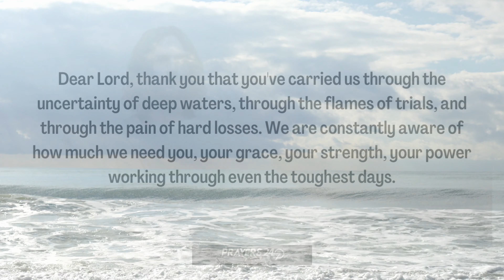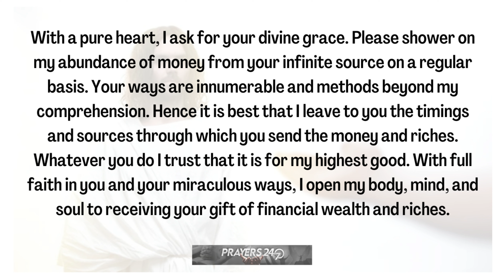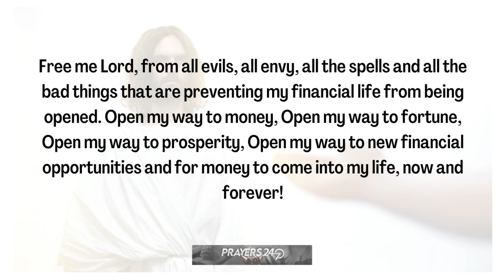Prayer For Abundance And PROSPERITY | Powerful Prosperity Prayer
© Copyright Prayers 24-7 Channel

In this video, pray this powerful prayer for abundance and prosperity.

Lets us pray in the name of Jesus.